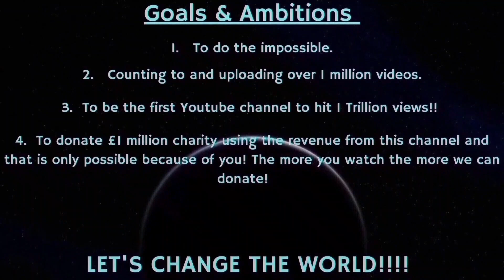Counting to ONE MILLION!!, This is Number 90,060